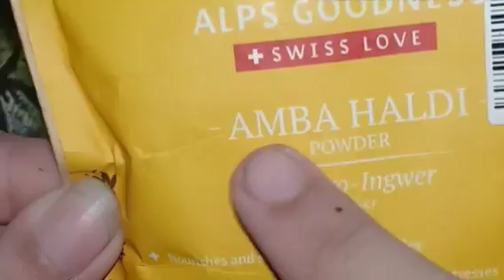ये लगालो।सेलिब्रिटी जैसा जवान खूबसूरत बेदाग 💎चमकदार ग्लोइंग हेल्थी टाइट चेहरा पाये। ।Miss Khushi R।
Another Video-

1st Application में हि Effective Result।Alps Goodness Papaya Gel Scrub

3 Basic DIY Dry Skin Face Wash